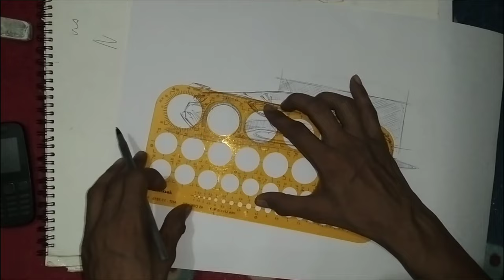how to sketch a car / automotive desing Sketch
this is a demonstration video to show you show can you put shades in starting while sketching a car or any kind of concept to show the curves and reflections.